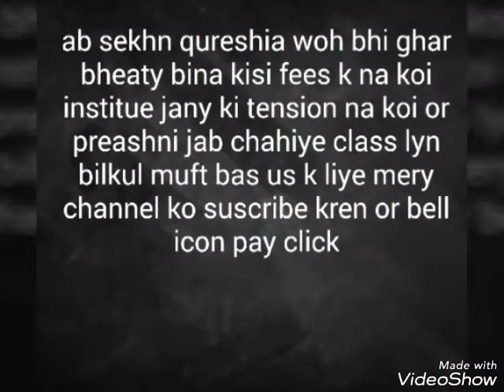Qureshia for begginers in urdu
In this video i have been show you that you how much i knw corchet and how much i teach you you see these pictures and decide how mucj i able to do this